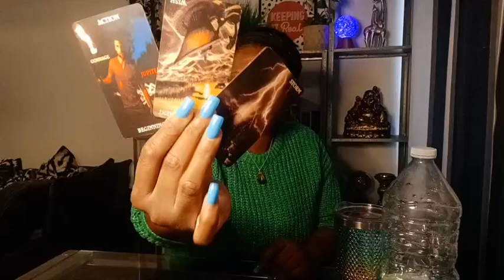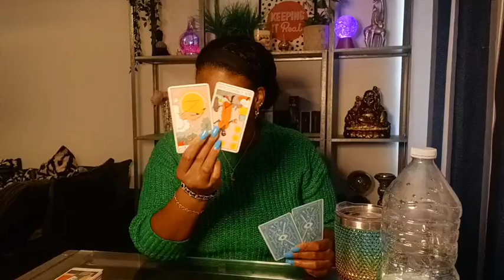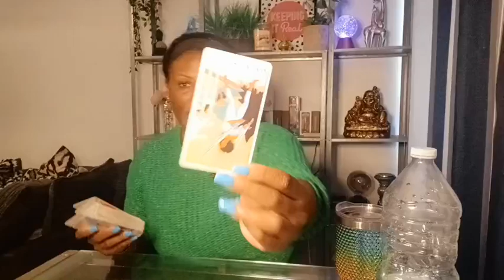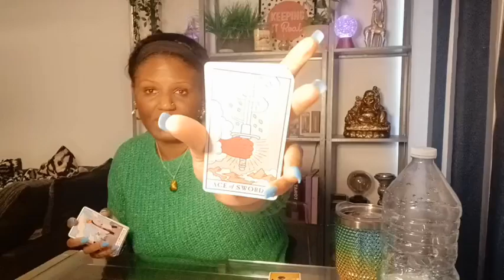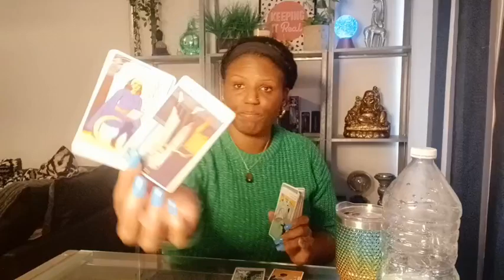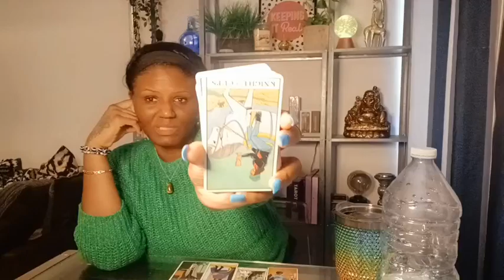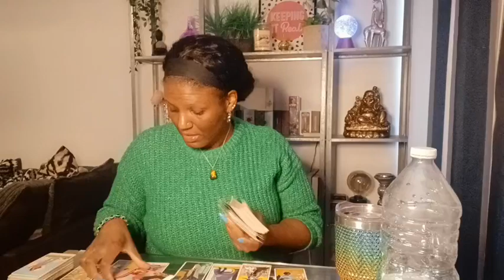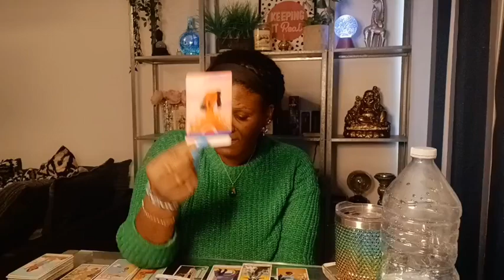Pisces ♓️ They're playin the VICTIM ... The boy who cried WOLF 🐺 Biting hands that feed them 🔮